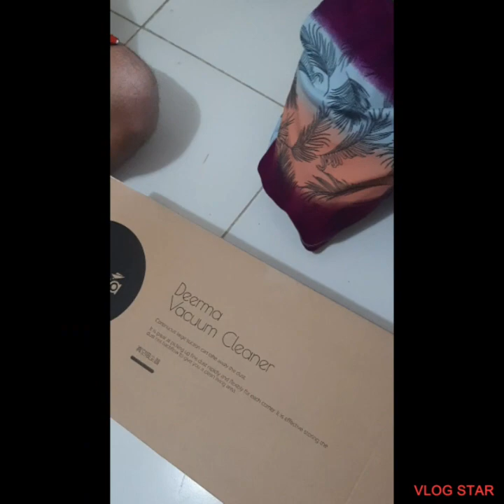Unboxing Deerma Vacuum Cleaner